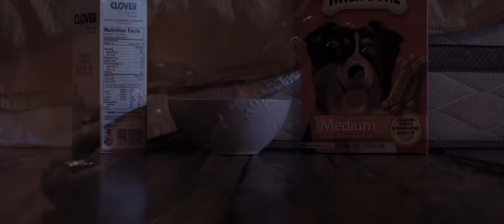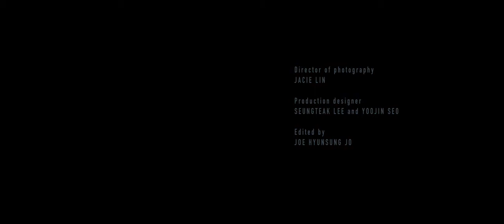4 ANNIE HD